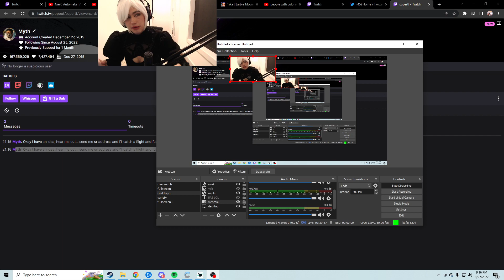Myth has a proposition